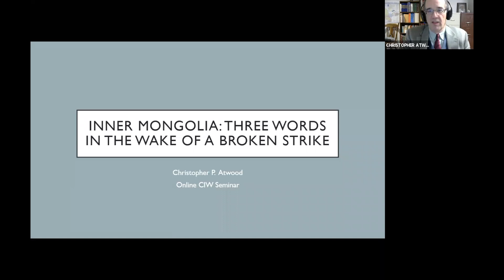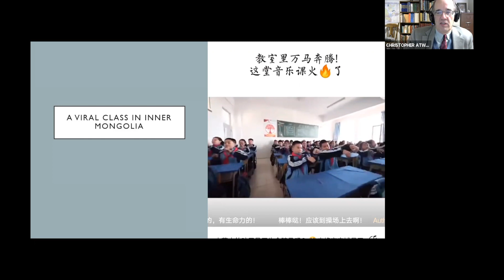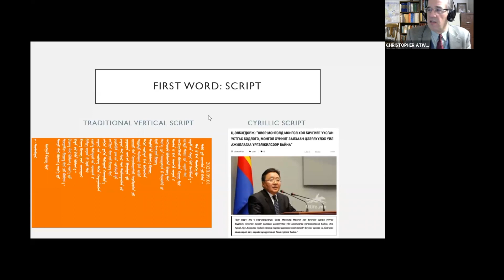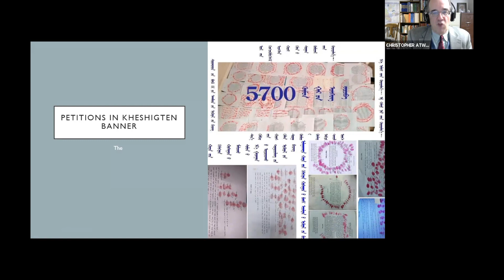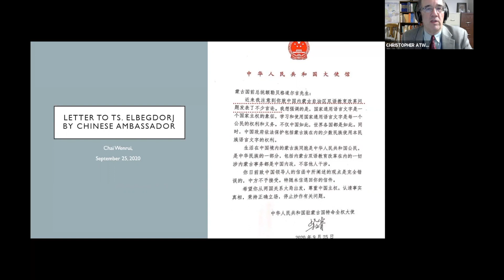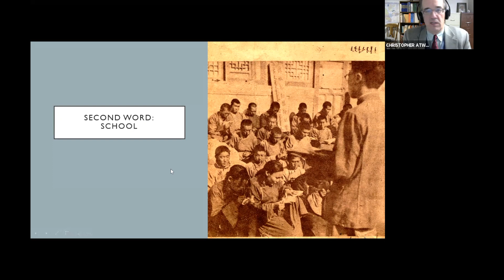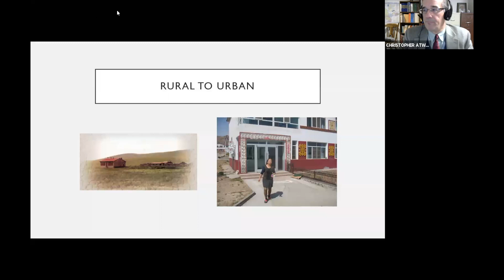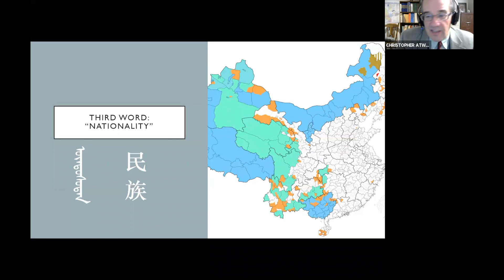Inner Mongolia: Three Words in the Wake of a Broken Strike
For a few weeks in September, Inner Mongolia was in the news. In response to a new school policy, on paper fairly technical, Mongols in Inner Mongolia erupted in a social media storm, defending their mother tongue. The social media storm evolved into a student-teacher strike that rocked the region. The Inner Mongolian authorities had been trying to ease the policy in quietly, even covertly, and at first reacted with confusion and hesitation. Pushed into action by Beijing, they quickly rallied and moved into action, coaxing and corralling the students, teachers, and parents into line. Within a few weeks, at the cost of numerous arrests, firings, and up to eight suicides by Mongols caught between the demands of the power vertical and their sense of community responsibility, the strike was broken and the policy forced through. All is back to normal, at least on the surface. But the arguments that spilled out online remain with the questions the definition: what happened? And what did it mean? This talk will attempt to understand the rhetoric in terms of three contested terms.

Christopher P. Atwood (PhD 1994, Indiana University) is a professor in the Department of East Asian Languages and Civilizations at the University of Pennsylvania, where he teaches the history of Mongolia and the Inner Asian borderlands of China. He is the author of Young Mongols and Vigilantes in Inner Mongolia’s Interregnum Decades (2002), and Encyclopedia of Mongolia and the Mongol Empire (2004).